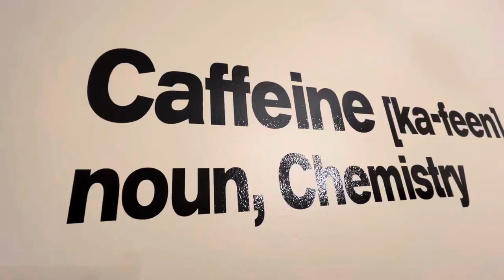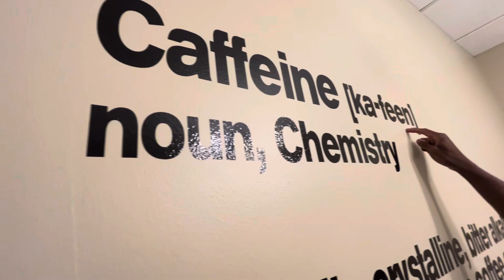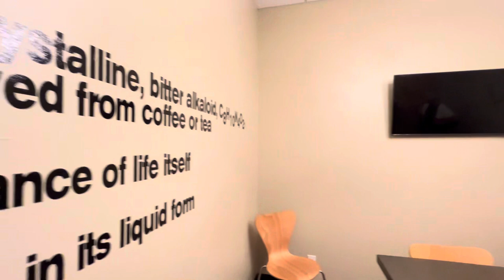“Holiday Bash” - CODA Vlogs (AEW, Road Trip)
On today’s edition of CODA Vlogs, we see Malik go to Vegas, a CODA Brand bonding day, and a trip to AEW!